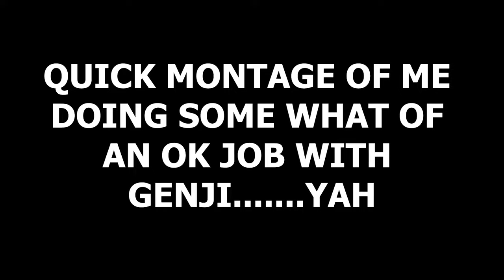7 Hours Of Overwatch 2 in 11 minutes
my favorite time of day is 6:30. hands down